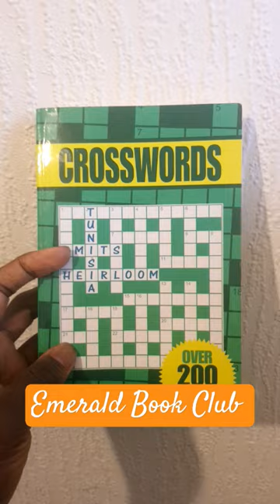Join us for Crosswords at the Book Club - Book Club Wednesay Sessions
Hello and Welcome to🌄 Emerald Book Club Youtube Channel.🤗
Our vision is " To Inspire and Develop READERS📚, WRITERS🖋️ and AUTHORS👨‍🎓 in Society and 🌐Worldwide."

Raise FREE donations for Emerald Book Club CIC EVERY time you shop online using @easyuk. Over 7,000 brands will donate including all the big names like eBay, ASOS, Expedia, M&S, Just Eat, Uswitch and more!